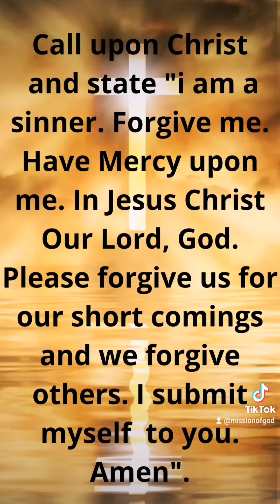July 15, 2022